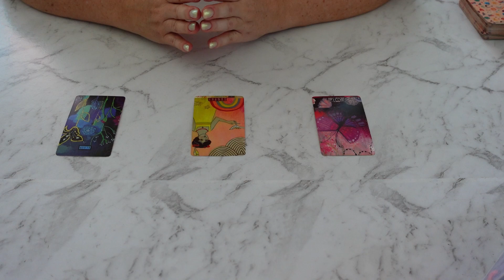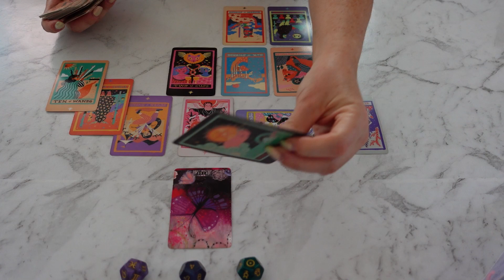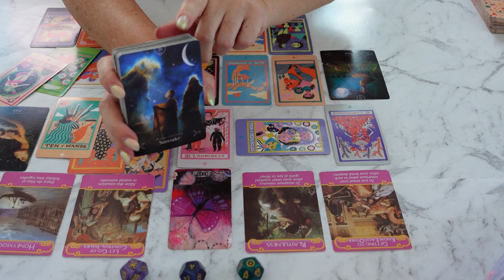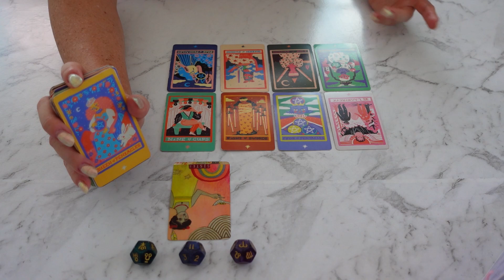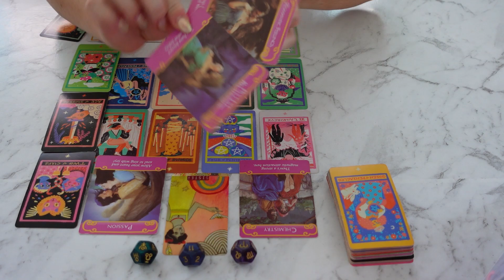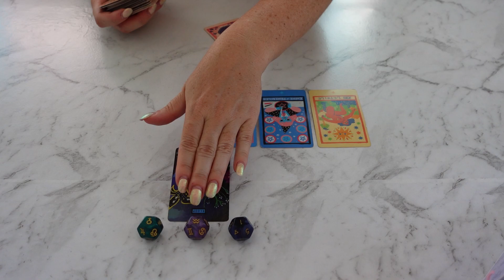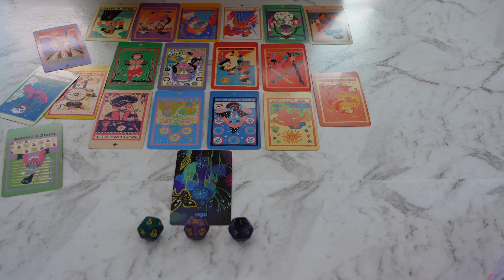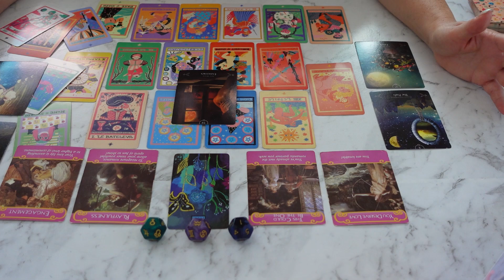YOUR NEXT 30 DAYS IN LOVE Who's In Your Energy + What Are Their Intentions? TIMELESS PICK A CARD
🔮 WELCOME 🔮
I am Sam and this is The Soul of Stella, my free tarot reading channel. Today we are asking Spirit WHAT IS COMING UP IN LOVE FOR YOU?

I aim to offer you clarity, guidance, and support on your journey through love, life and everything in-between. However, remember that you are in control of your actions, choices, and decisions - this reading is based on the energy exchanged at the time you are viewing it. Nothing is set in stone.

I appreciate your energy exchange by liking and subscribing, and I love reading your experiences and profound take-aways in the comments – thank you for always being such a beautifully supportive community x

🕸TIMESTAMPS 🕸
Pick A Group - 00:00
Pile 1 - 01:28
Pile 2 - 15:48
Pile 3 - 33:24

🎁 AMAZON WISHLIST 🎁
If you prefer to send me an Amazon gift

🃏 DECKS USED 🃏
Rainbow Tarot by Sonia Lazo and Cyrée Jarelle Johnson
Synchronicity Oracle by Cathy Nichols
Queen of the Moon Oracle by Stacey Demarco

YOUR LIFE IS YOUR ART x